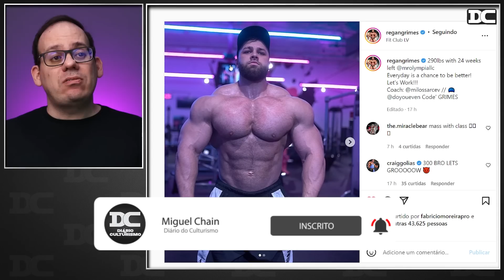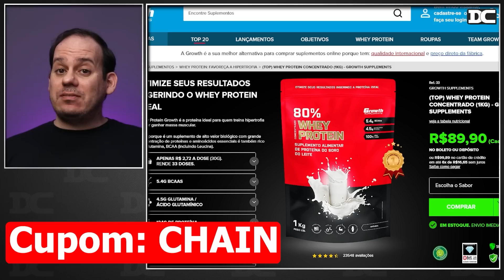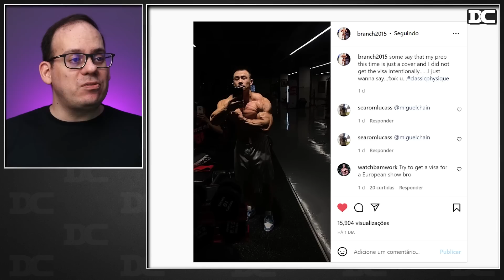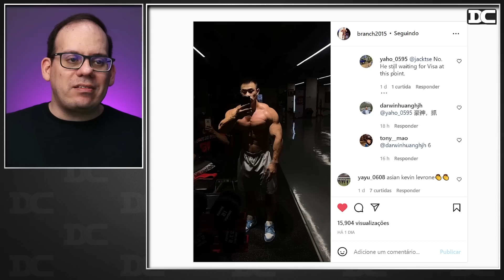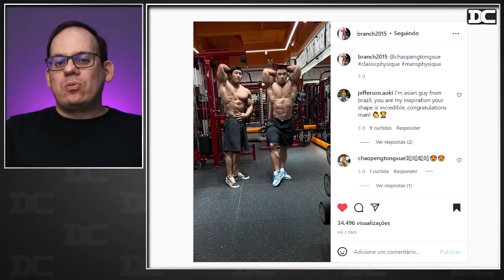Superman é mais forte que Goodvito? + Grimes está enorme rumo ao Olympia + Chen Kang fora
Content: